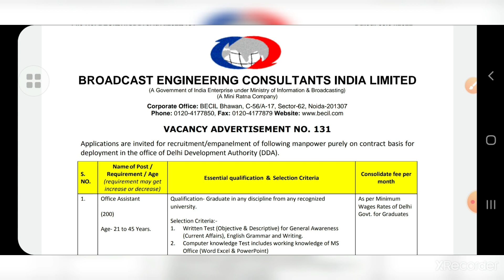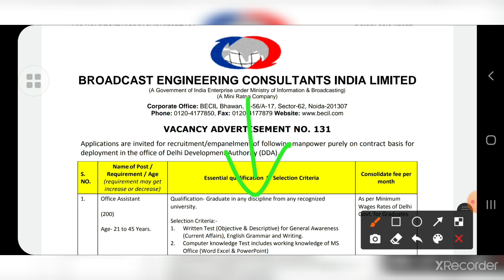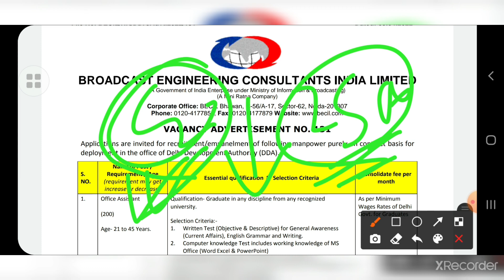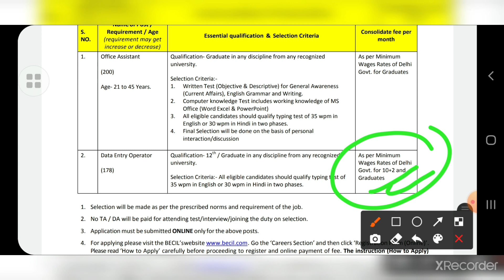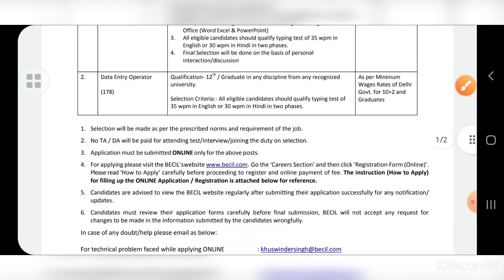DEO/Office Assistant/न्यू वेकैंसी 2022/ICDS New Recruitment/Offline Apply 2022/All India New Vacancy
Hello Friends,

DEO/Office Assistant/न्यू वेकैंसी 2022/ICDS New Recruitment/Offline Apply 2022/All India New Vacancy/Online Apply ऐसे करें/12th Pass/Syllabus/New Vacancy 2022/Job vacancy

Patna High Court Steno e-Book Link